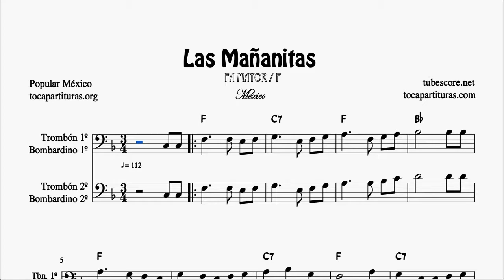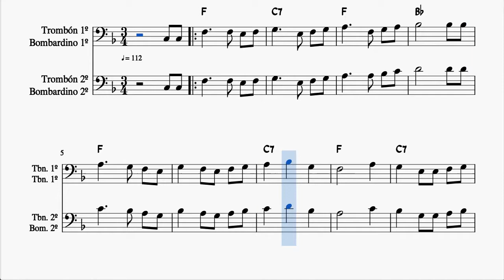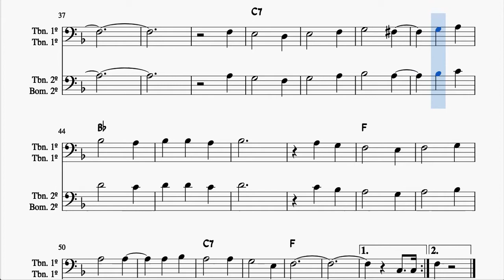Las Mañanitas Partitura Completa DÚO de Trombón y Bombardino Clave de Fa